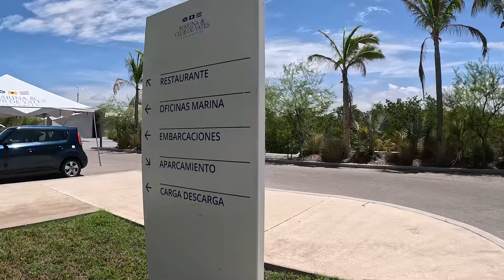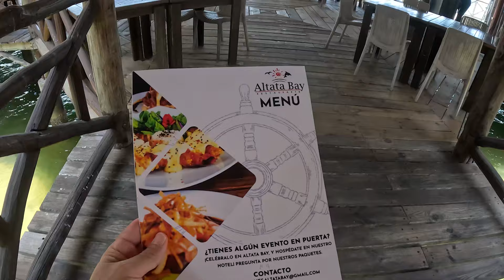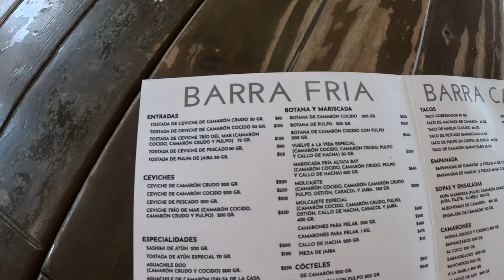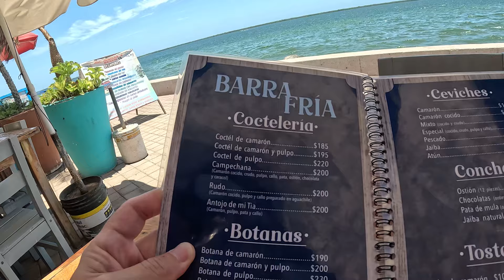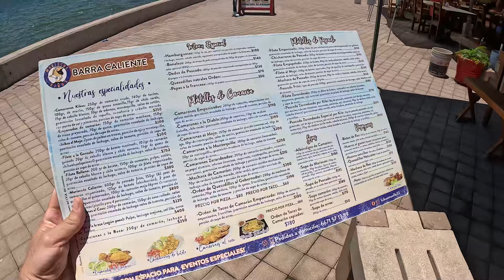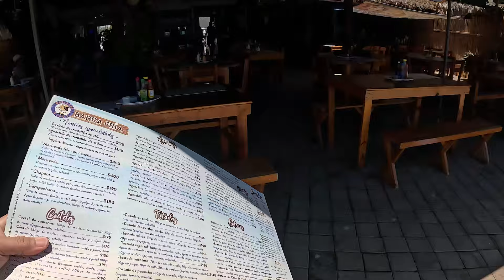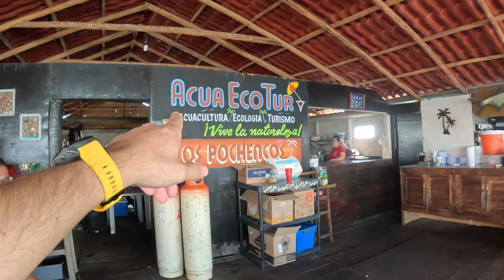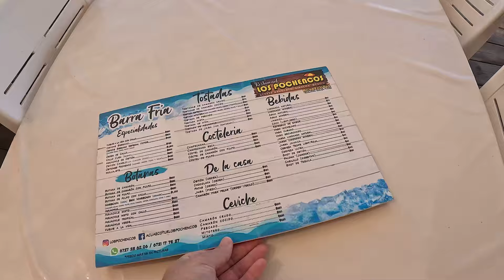Top 5 Restaurantes de Altata 2024 - 2025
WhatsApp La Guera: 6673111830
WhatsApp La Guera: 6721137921